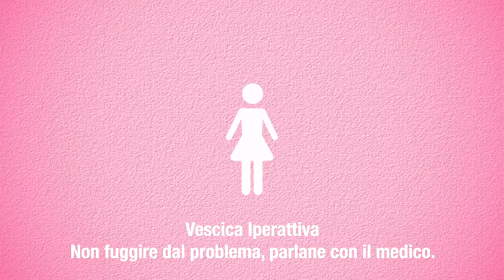donneVIP - viral ADV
prodotto da ProFormat / iVisionaria
regia Valerio Di Paola
Lo spot è stato realizzato per la campagna di sensibilizzazione per la medicina di genere DonneVIP promossa da GISeg